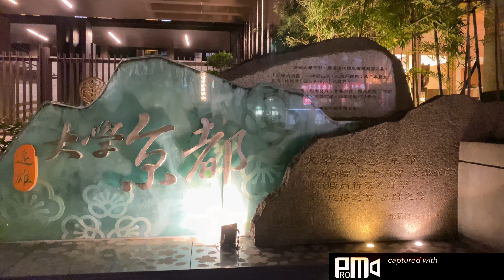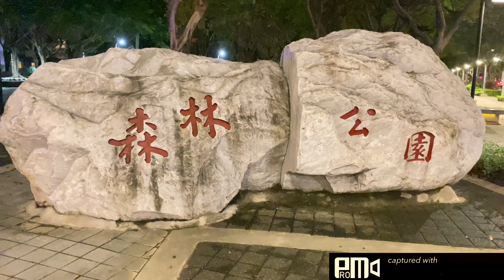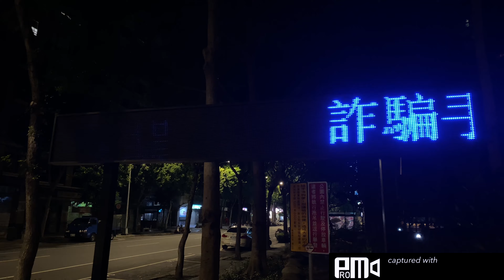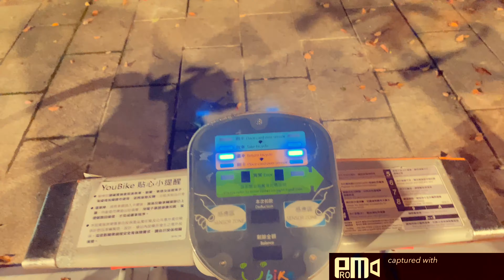Indahnya taman surga /Apartemen # di Taiwan,shanjia# sangat mempesona # (hen hau Meii)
indahan a taman surga shanjia Taiwan .keindahan taman surga,
gambar taman surga,
gambaran taman surga,
taman surga net indahnya taman kuning,
indahnya taman surga,
indahnya taman nan lian garden diamond hill hongkong nan lian garden hongkong,
indahnya taman bunga yangmingshan,
indahnya taman firdausi,
indahnya taman perpaduan,
indahnya taman lampu kota thaif,
indahnya suasana taman cimey tainan,
melihat indahnya taman bunga sakura,
indahnya bunga di taman,
indahnya sungai di taman shatin,
indahnya main di taman